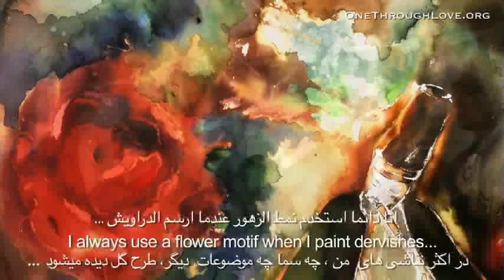Sahika Caglar : State of Love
A short segment of the interview with Sahika Caglar, Turkish artist and teacher where she talks about the state of love in painting and in the Sema of the whirling dervishes. Shared by: Parisa Soultani Co-producer/Web host of the One Through Love project.